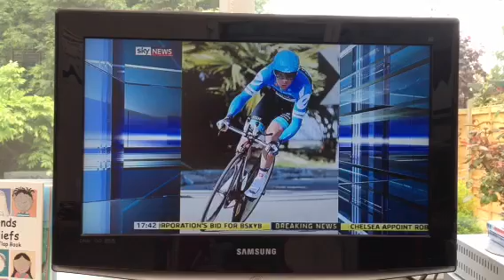HWCC sky news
Millar piece